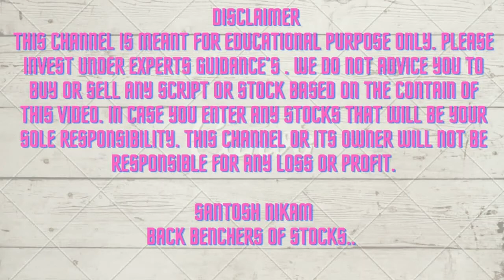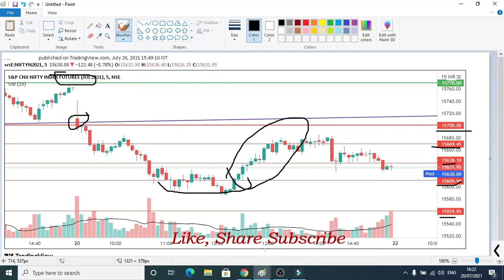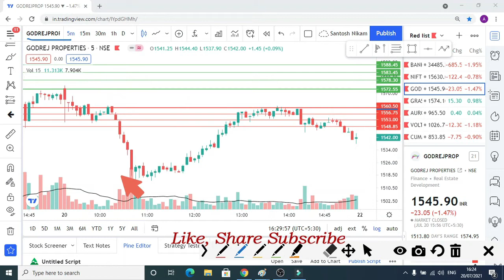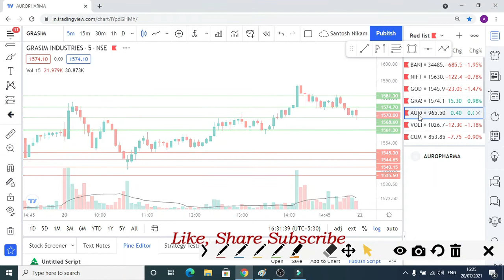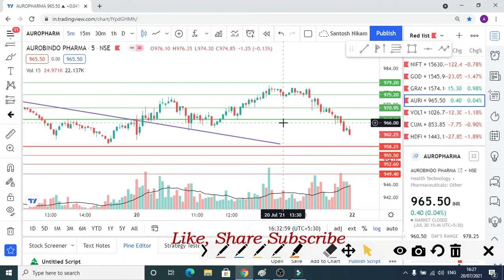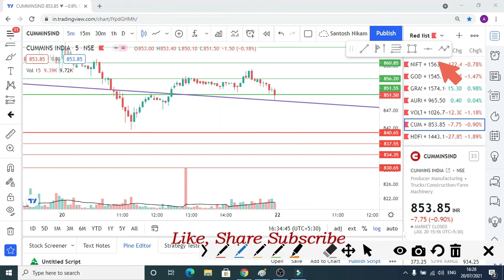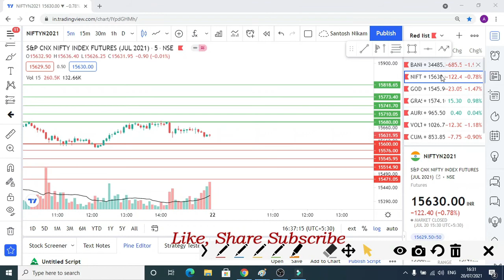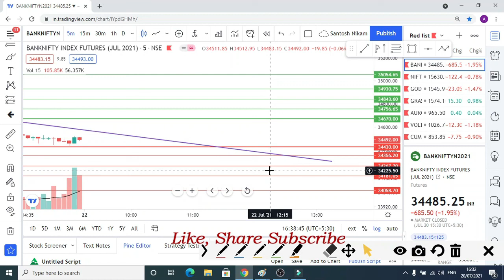Intraday trading tips for tomorrow | Best intraday stocks for tomorrow |22nd July 2021 (Hindi) EP 82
Intraday trading tips for tomorrow 22nd July 2021
Nifty analysis
Banknifty analysis

1. nifty view 2. nifty option chain analysis 3. nifty view tomorrow 4. long term investment in stock market 7. corona vaccine 8. covid vaccine 9. share market crash 10. hero or zero strategy 11. hero or zero option strategy 12. shares to buy now 13. stocks to buy now 14. stocks to buy for short term 15. swing trading strategies 16. option trading strategies 17. intraday trading strategies 18. best stocks to buy tomorrow 19. top stocks to buy now 20. jackpot trading strategies 21. free intraday trading training 22. free option trading training 23. stock market classes 24. free stock market classes 24. best stocks to buy now 25. stock market news 26. share market news 27. business news today 28. stock market news today 29. why stocks fell 30. why market crashed today 31. penny stocks 32. multibagger stocks 33. multibagger penny stocks 34. penny stocks list 36. debt free penny stocks 37. penny stocks with strong fundamentals 38. how to invest in penny stocks for beginners 39. top stocks 2021 40. latest share market news 41.latest share market tips 42. latest share market tips in hindi 44. latest stock market news 45. stock market in hindi 47. swing trading strategies 48. intraday trading tips 49. share market portfolio 50. stock market portfolio 52. latest share recommendations 53. nifty weekly view 54. latest stock picks 55. moneycontrol news 56. stock market today 57. stock market india 58. stock market basics 59. stock trading 60. share tips 62. share market basics for beginners 63. share trading for beginners 64. share market me paise kaise lagaye 65. how to make money in stock market 66. how to invest in stock market 67. stock market for dummies 68. ipo kya hai 69. ipo kaise kharide 70. ipo news 71. latest ipo news 72. upcoming ipo 73. sebi guidelines 74. sebi notice 75. sebi circular 76. fomo 77. ema strategy 78. best stock market youtube channel for beginners 79. best intraday trading youtube channel 80. best share market youtube channel for beginners 81. best mutual funds investing youtube channel for beginners 82. best youtube channel for wealth management for beginners 83. best youtube channel on long term investment 84. India's no one youtube channel on personal finance 85. top youtube channel on stock market 86. best youtube videos on personal finance 87. dmat account kaise khole 88. dmat account in hindi 89. where to open dmat account 90 How to use Fibonacci Retracement in Trading? 91 How to Trade Fibonacci Retracements 92 Fibonacci Retracement से Stock Trading कैसे करें ? 93 How to use Fibonacci retracement In Hindi - forex and stock market 94 Technical Analysis Course